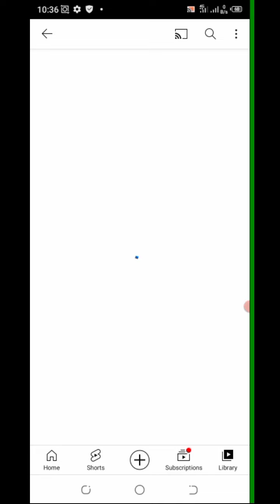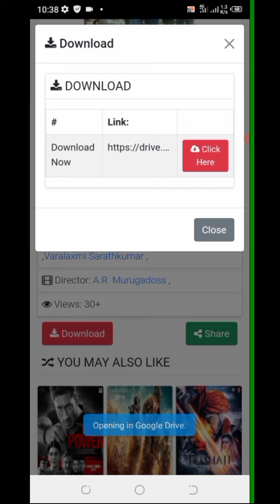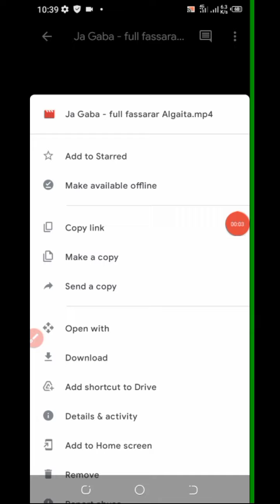JA GABA fassarar Algaita Dubstudio